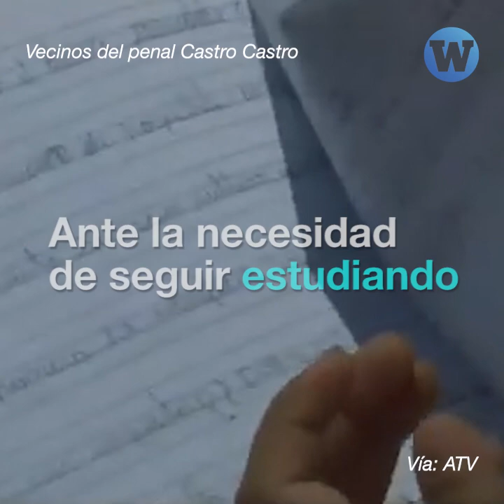Escolares no pueden acceder a clases virtuales por bloqueadores de señal en SJL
Escolares de SJL enfrentan todo tipo de riesgos por continuar estudiando en medio de la pandemia.